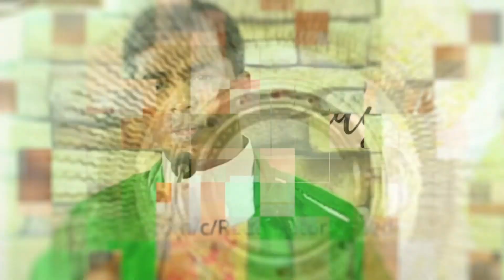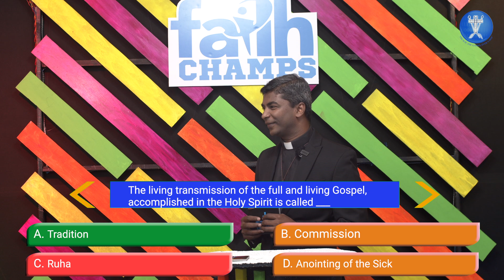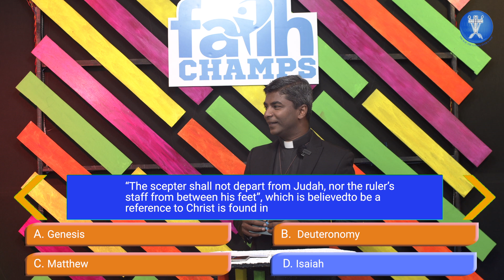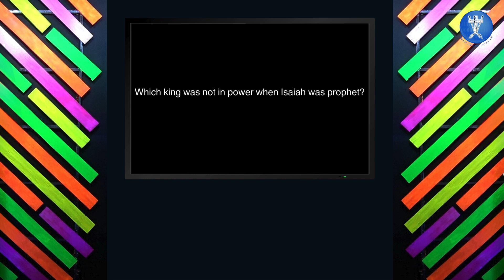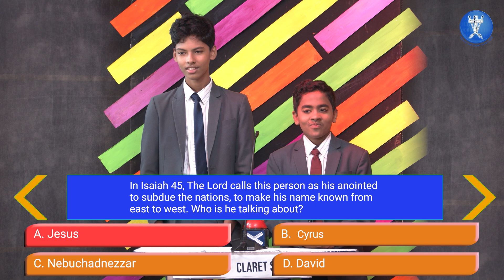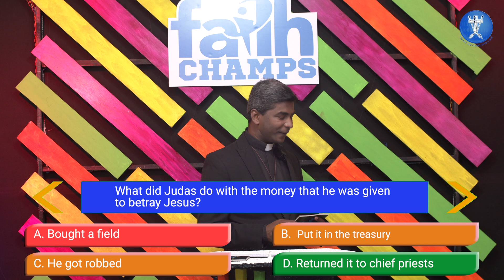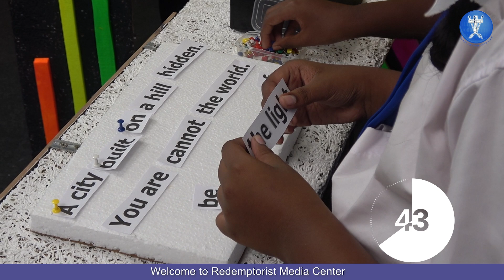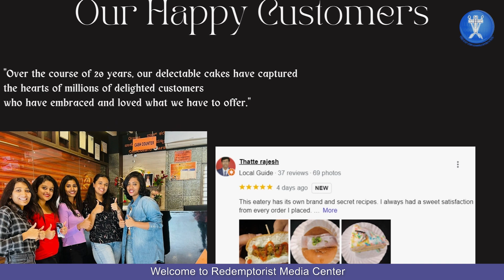Game FOUR - FAITH CHAMPS 2023- RMC's Inter-School Quiz Competition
Join the exciting game of FAITH CHAMPS, RMC's Inter-School Quiz Competition. The fourth game is between St. Charles High School  Vs  Antony Claret School.

We are thrilled to invite you to enjoy this exciting programme, combining faith, knowledge, and friendly competition as schools across Bangalore come together to celebrate their Catholic Faith and test their Bible knowledge.

Participants will compete for prestigious prizes and the honour of being recognised as Faith Champs 2023.

Whether you're a participant or an enthusiastic spectator, this competition is an excellent opportunity to strengthen your connection to your Catholic roots and learn more about the Bible.